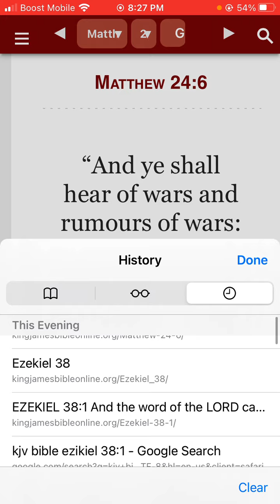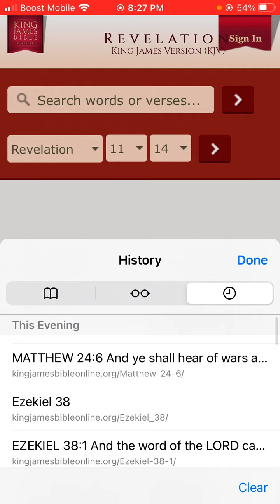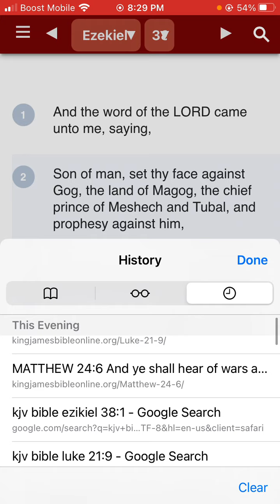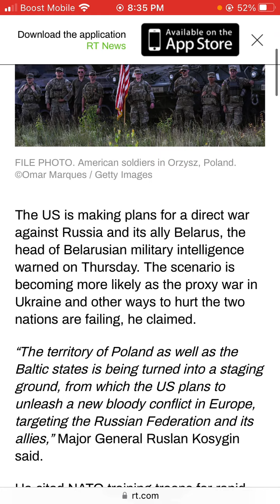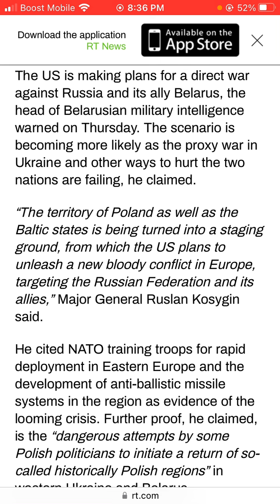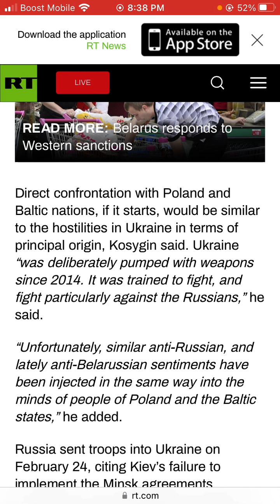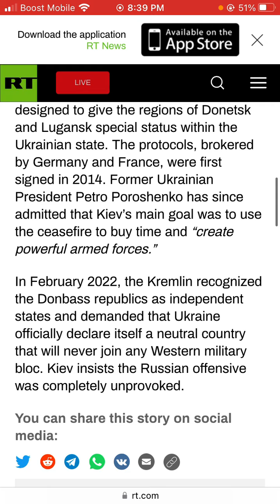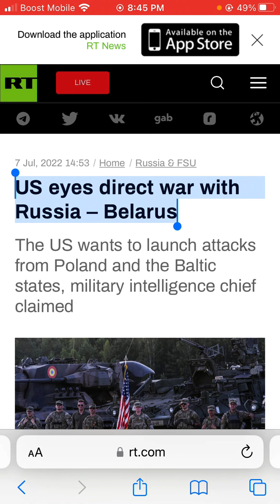US eyes direct war with Russia – Belarus.